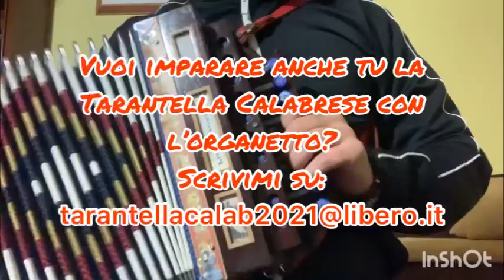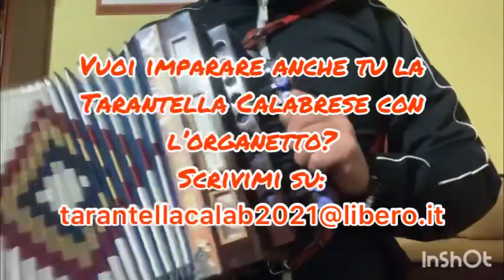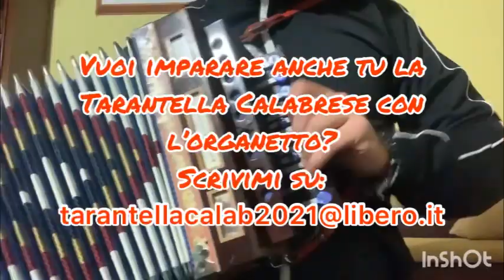Organetto calabrese. Tarantella calabrese turorial. Impara la tarantella calabrese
oppure su whatsapp al numero:
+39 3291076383